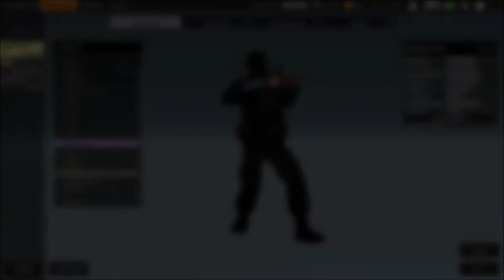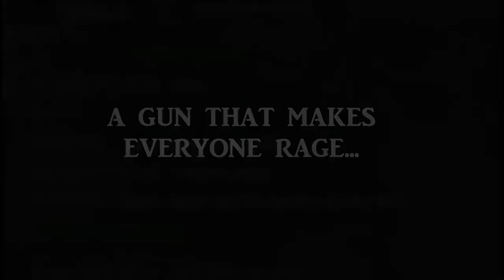Red Crucible Saigastorm ! (official trailer by Nicodu78)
This video was looooong to make: adapting 3 different soundtracks in 1 video is insane XD